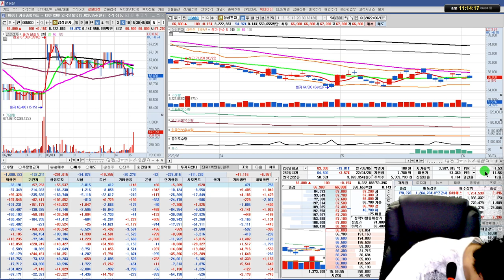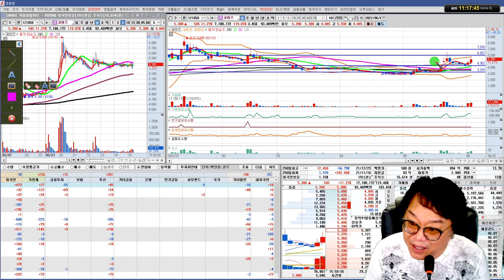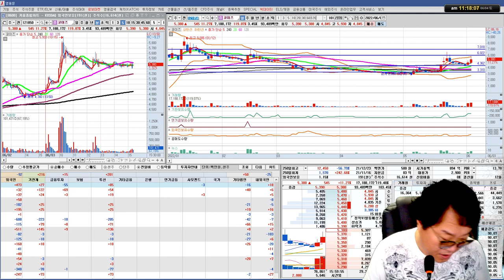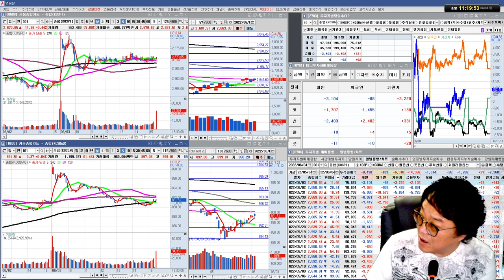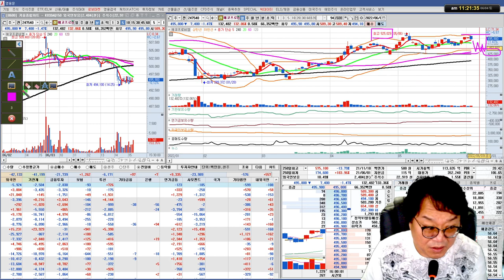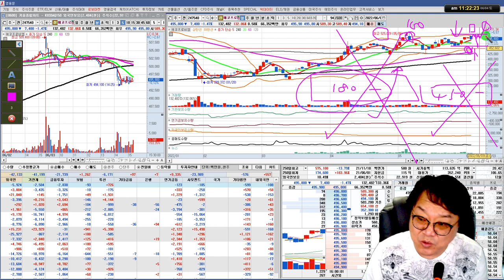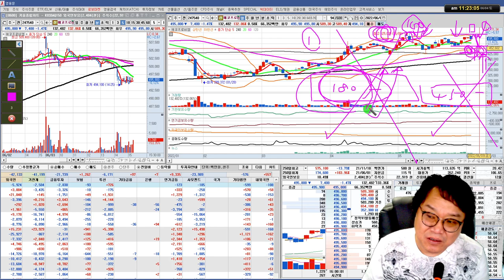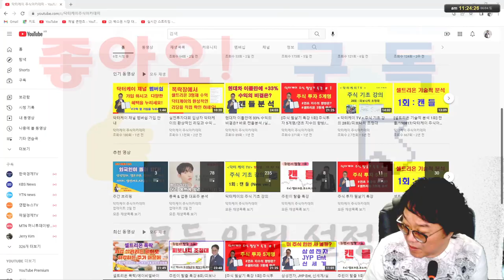에코프로비엠,KB금융,나노신소재,포스코케미칼,현대모비스,알체라,코이즈,실전투자대회 입상자 닥터케이의 주식방송 22/06/04